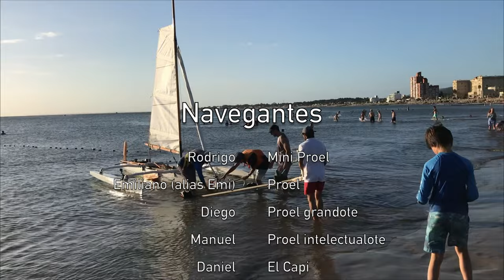O-Vives - Trimarán Trika 540-2 - Multi navegada - Piriápolis - 20220128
Salida en el trimarán Ô-Vives en varias tandas con los "nietos postizos" de íntimos amigos y sus padres, desde la Rinconada Sports en Piriápolis el 28 de enero 2022.
Los niños Emiliano y Rodrigo, y sus padres Diego y Manuel
Segunda cámara: Liliane
Free music: Cumbia City - An Jone